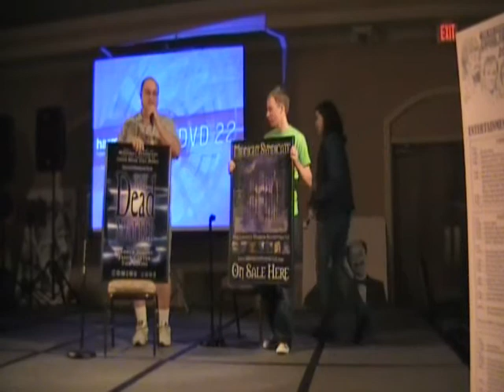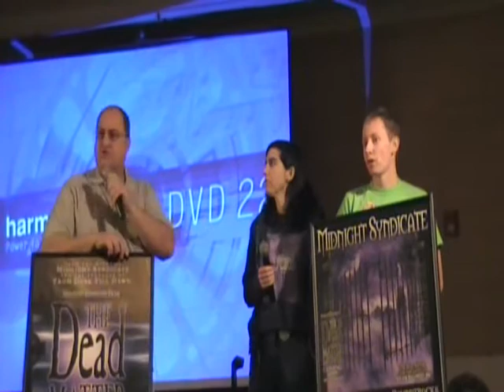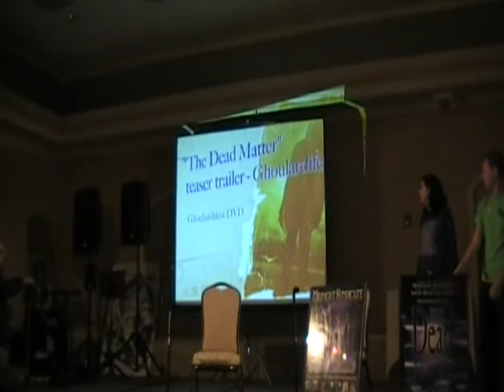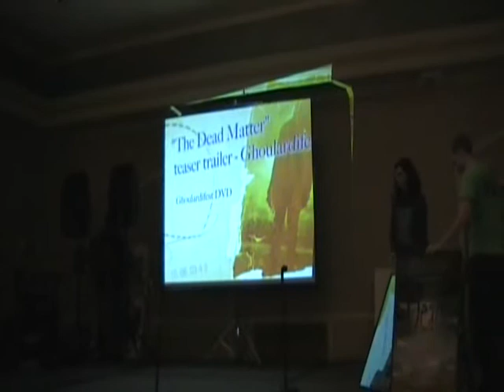shit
Trailer for the new movie made in NE Ohio coming out in 2009.